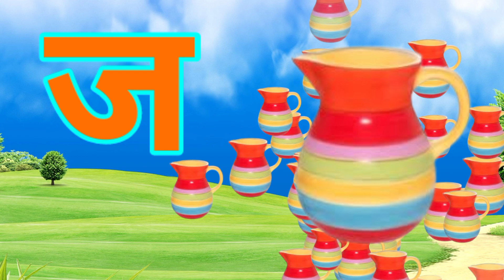अ से अनार,आ से आम,क से कबूतर, हिंदीवर्णमाला,अआइईउऊ,a se anar,K se kabooter हिंदीस्वरब्यंजन@UikidsTV